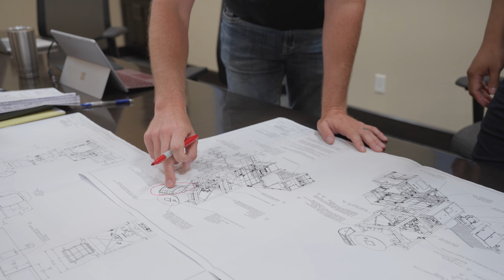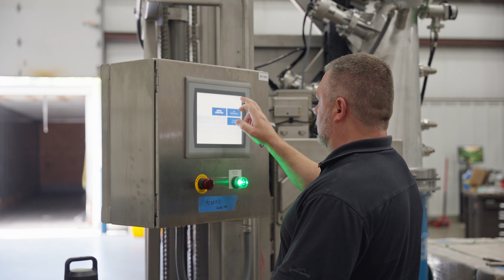Celebrating 35 Years of Excellence in Bulk Material Handling Equipment | Material Transfer & Storage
Material Transfer is celebrating 35 years of excellence in the bulk material handling equipment industry. We have been at the forefront of innovation for over three decades, delivering high-quality solutions for efficient and reliable bulk material handling. From bulk bag conditioners and bulk bag dischargers to bulk bag fillers, integrated systems, dust collection systems, and beyond, our equipment is designed to optimize productivity and safety in your operations.

Experience our journey firsthand as we showcase our unwavering commitment to engineering excellence, customer satisfaction, and continuous improvement. Witness how our top-tier bulk material handling equipment and devoted team have positioned us as the trusted partner for industries worldwide.